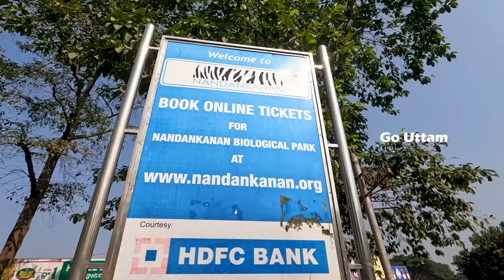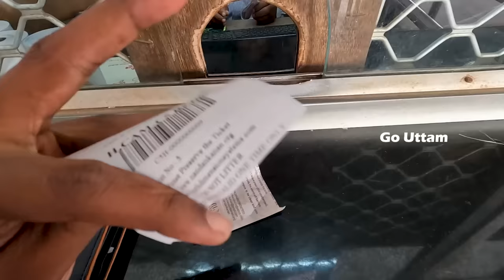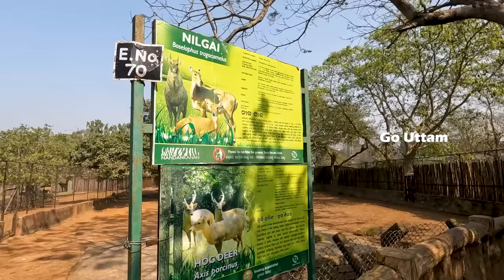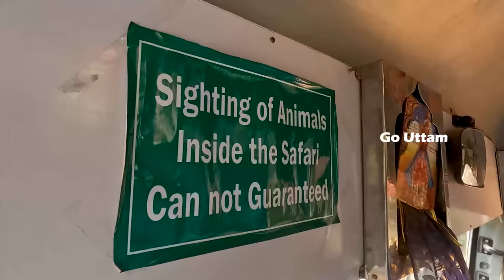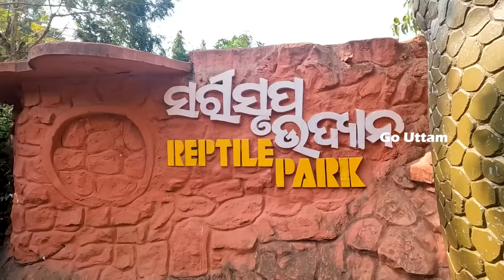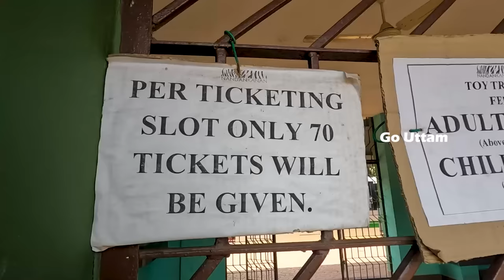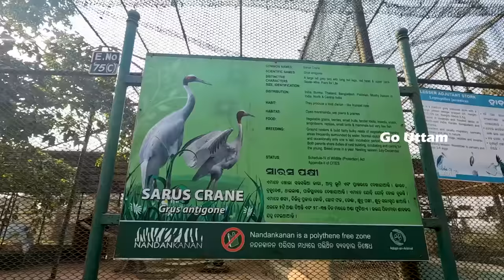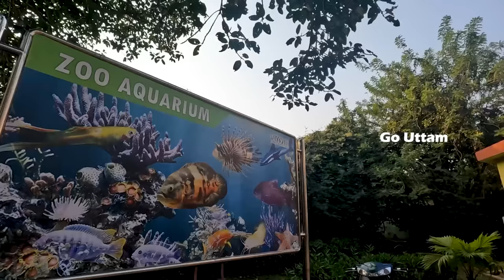Nandankanan Zoological Park | Tiger & Lion Safari Tour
Location Link 👇
Nandankanan Zoological Park

(ନନ୍ଦନକାନନ ଜୀବ ଉଦ୍ୟାନ)
Nandankanan Zoological Park is a 437-hectare (1,080-acre) zoo and botanical garden in Bhubaneswar in Odisha. Nandankanan was established in 1960,it was opened to the public in 1979 and became the first zoo in India to join World Association of Zoos and Aquariums (WAZA) in 2009.
Nandankanan also contains a botanical garden and part of it has been declared a sanctuary. Nandankanan, literally meaning The Garden of Heaven, is located near the capital city, Bhubaneswar, in the environs of the Chandaka forest, and includes the 134-acre Kanjia lake. Boting, Toy Train, Rope Way, Safari(Tiger, Lion & Bear), Battery Vehicle, Walk Through Aviary, Restaurant facilities are available in Nandankanan.